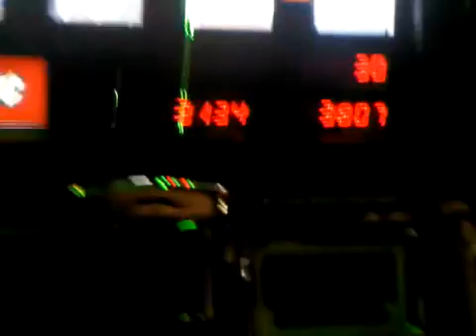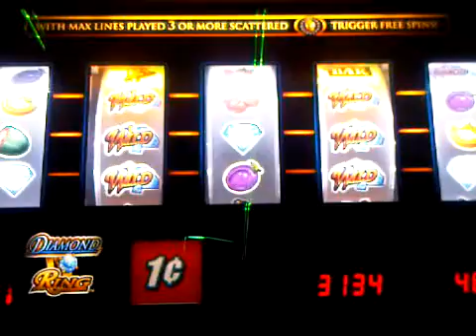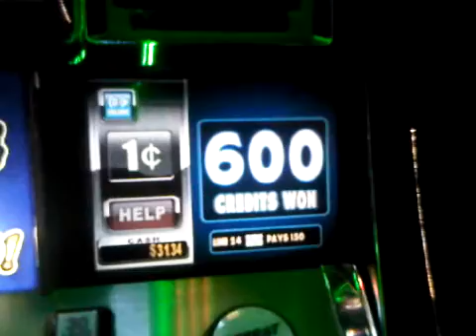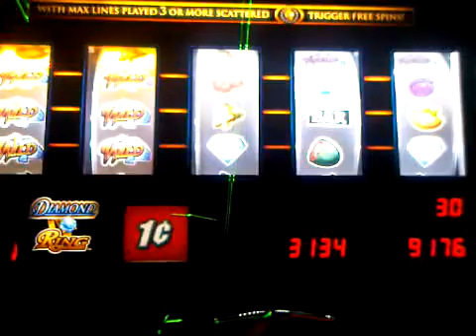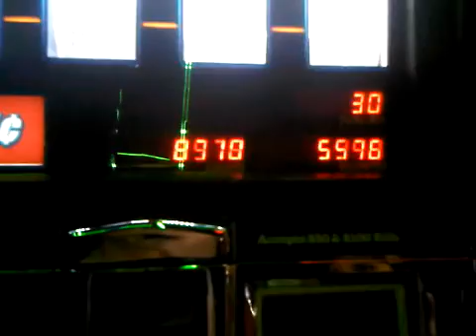Diamond Ring Slot Machine Free Spin Bonus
Taken January 16th, 2012 at Mountaineer Racetrack and Casino